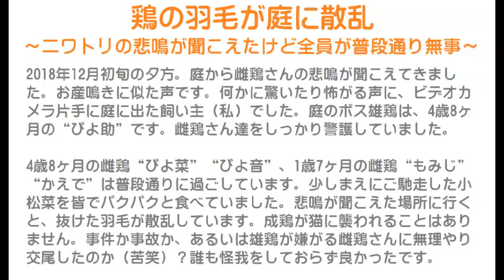鶏の羽毛が庭に散乱～ニワトリの悲鳴が聞こえたけど全員が普段通り無事～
2018年12月初旬の夕方。
庭から雌鶏さんの悲鳴が聞こえてきました。
お産鳴きに似た声です。
何かに驚いたり怖がる声に、ビデオカメラ片手に庭に出た飼い主（私）でした。
庭のボス雄鶏は、4歳8ヶ月の“ぴよ助”です。
雌鶏さん達をしっかり警護していました。

4歳8ヶ月の雌鶏“ぴよ菜”“ぴよ音”、1歳7ヶ月の雌鶏“もみじ”“かえで”は普段通りに過ごしています。
少しまえにご馳走した小松菜を皆でパクパクと食べていました。
悲鳴が聞こえた場所に行くと、抜けた羽毛が散乱しています。
成鶏が猫に襲われることはありません。
事件か事故か、あるいは雄鶏が嫌がる雌鶏さんに無理やり交尾したのか（苦笑）？
誰も怪我をしておらず良かったです。